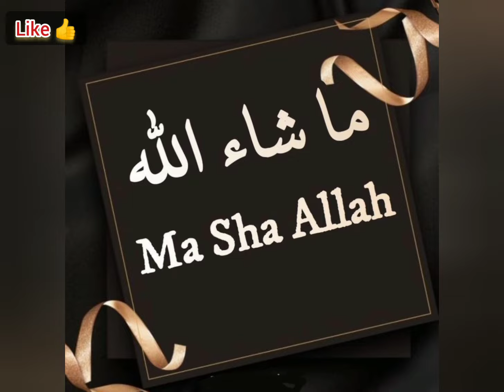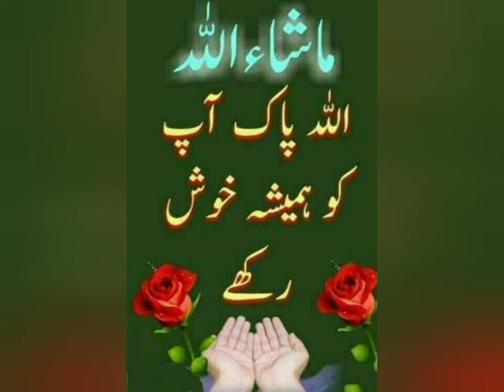ISLAMIC MASHALLAH Nice DP| BEAUTIFUL Pictures HD/IN ARABIC/URDU| Mashallah Photo FRAME| #52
ISLAMIC MASHALLAH Nice DP| BEAUTIFUL Mashallah Pictures HD/IN ARABIC/URDU| Mashallah Photo FRAME| part - #52

Topic covered 👇

beautiful masha allah
beautiful mashallah images
beautiful mashallah
beautiful mashallah in arabic
beautiful mashallah dp pic
mashallah dp
mashallah dp pictures
mashallah nice dp
what does mashallah mean
mashallah images
mashallah in urdu
mashallah meaning in urdu
mashallah in arabic
mashallah photo frame
mashallah  photo
mashallah pic hd
mashallah pic